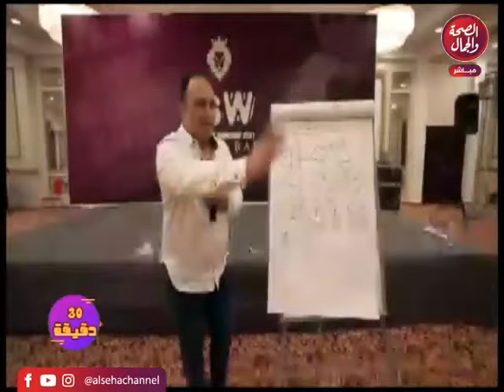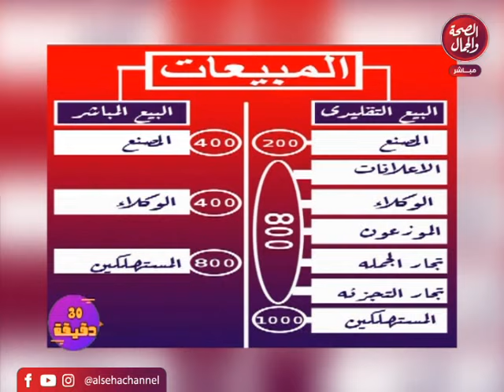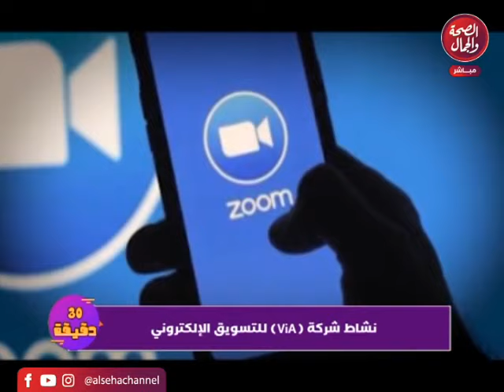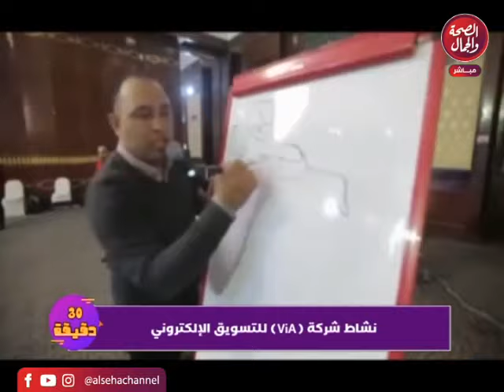via٣٠ دفيفة | نشاط ونجاح شركة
تقديم  |شروق إبراهيم - دينا ثروت

قناة_الصحة_والجمال# برامجنا